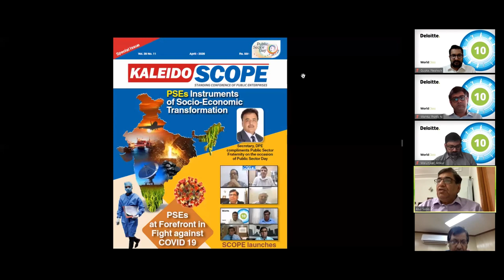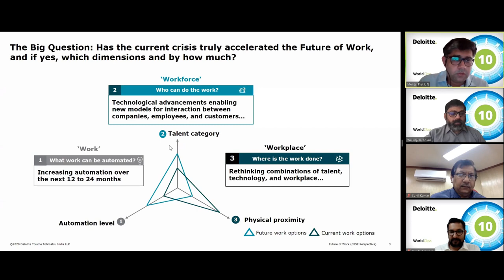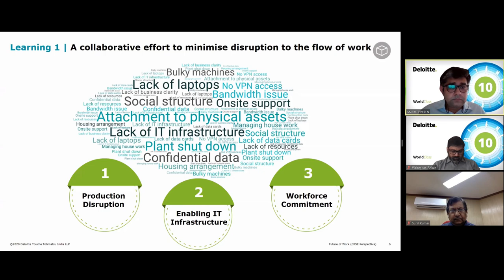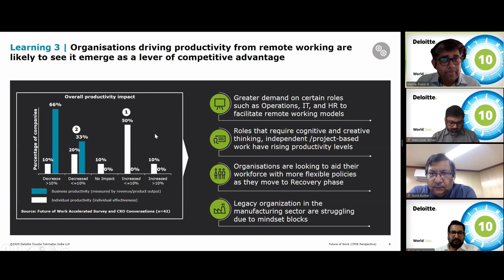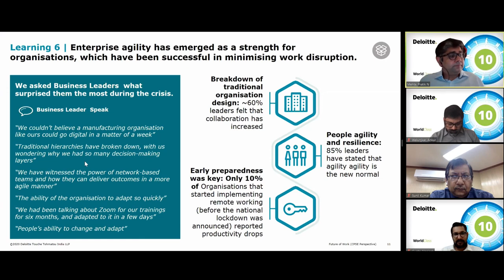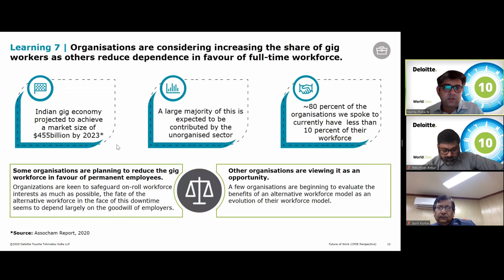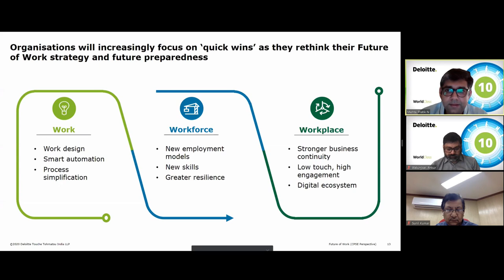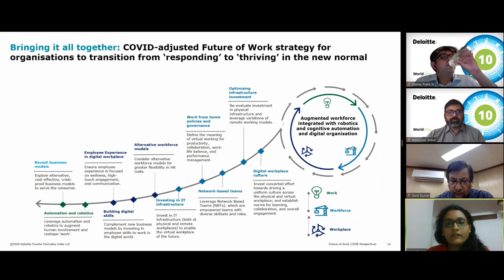Webinar on Future of Work in the New Normal (CPSE Perspective)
Standing Conference of Public Enterprises (SCOPE) in its 5th series of Virtual Conference and Symposium presents to you Deloitte Leaders – Ankur Walunjkar, Partner - Human Capital and Pratik Mehta, Partner - Human Capital, on Future of Work in the New Normal (CPSE Perspective).